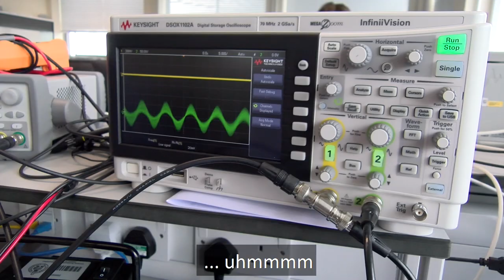Studying Engineering at LMH, Oxford University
'Learn how to make the world a better place'.

Tarun, Laura, Adam, Qianlei, Eric, Jiaqi and Hamid are engineering undergraduates at LMH, each in a different year of study. They talk about what the course is structured like at Oxford - between tutorials, lectures and labs - and what life is like at LMH.